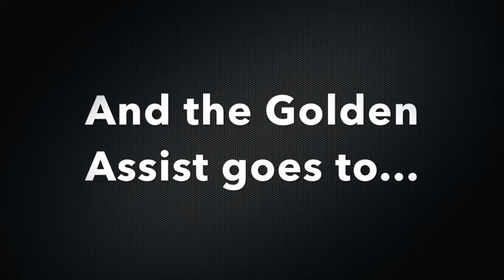2017 Golden Assist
And the Golden Assist goes to...